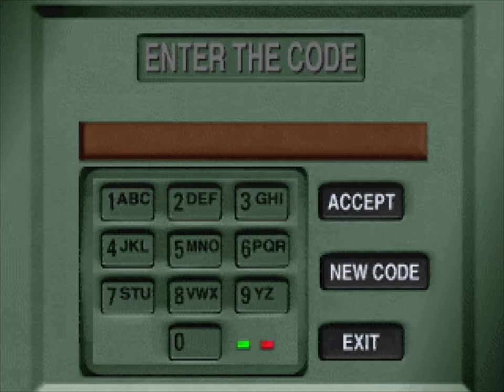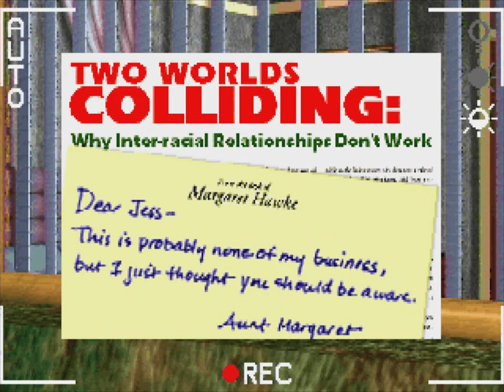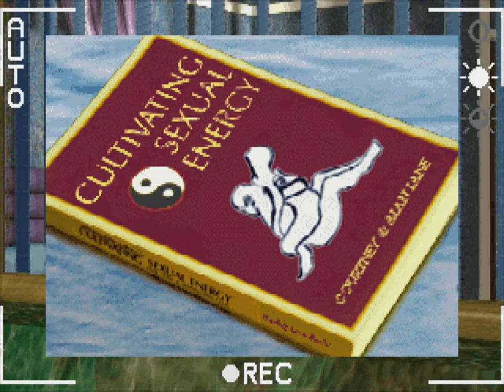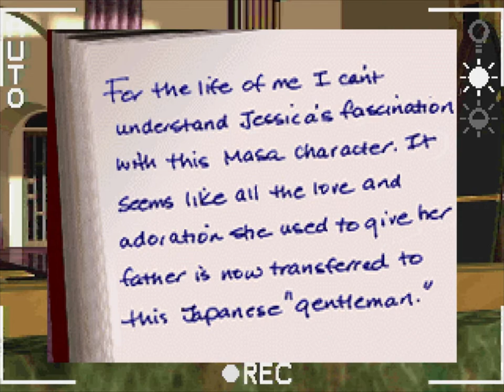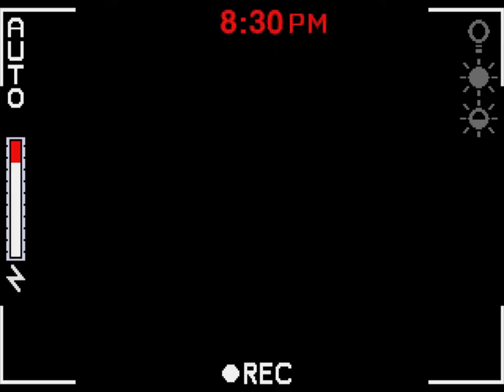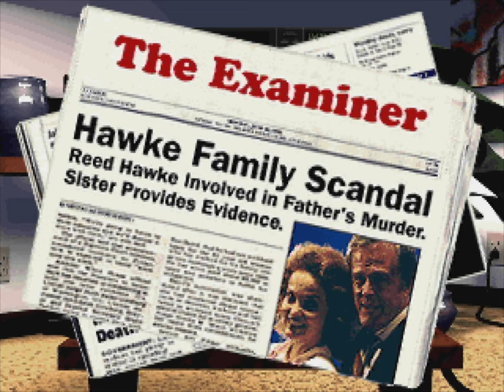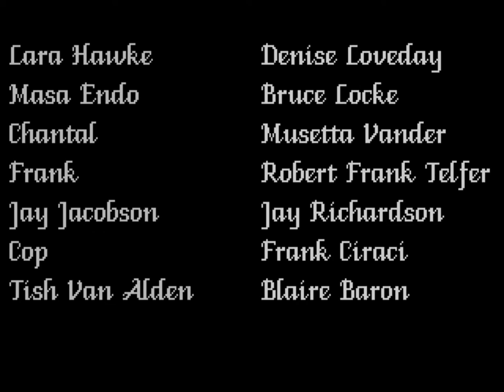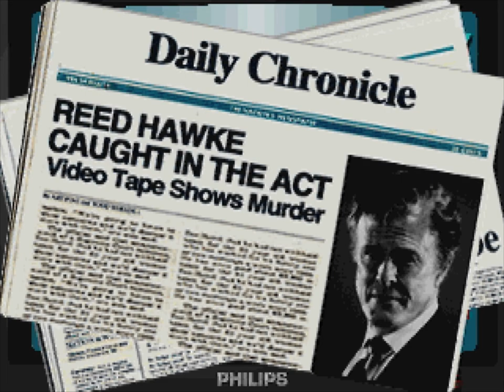VOYEUR (PC DOS) (1994) - Longplay [Margaret Endings] [1080p] (uncommented)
VOYEUR is an adult-themed full motion video title originally developed for the CD-i and released by Philips Interactive Media in 1993. The PC MS-DOS version followed one year later. The game can best be described as a mixture of NIGHT TRAP and Hitchcock's thriller REAR WINDOW.

In VOYEUR, you are a private investigator who was hired to dig up some dirt on a powerful and rich CEO named Reed Hawke who aims to run as candidate in the upcoming presidental election. Aimed with a camera, you must spy on Hawke and his acquaintances as they go on with their daily lives in the huge family mansion. You have a total of two days to come up with enough evidence to make a case.

Similar to NIGHT TRAP, multiple plotlines progress simultaneously and the player needs to choose which ones they want to follow by simply peeking in one of the mansion's many windows. By choosing a window at the right time, you will either see a video, hear an audio clip or can examine things like computers, photos or diaries. Your camera will automatically record everything you encounter. Videos and sound bites can later be reviewed and used as evidence to nail Hawke. Depending on the scenes you have witnessed and the evidence you have collected, the game will trigger one of its many endings that can either be good or bad. Once you have reached the end of the second day, Hawke will murder a random person who threatens to endanger his chances to run as president. Each one of the four possible murder victims will trigger different scenes. The ideal outcome is to prevent the murder from happening by sending the correct evidence to the future victim. This also will automatically foil Hawke's presidental plans. Should the murder happen and you were lucky enough to tape it, you can send the proof to the police who will jail Hawke (obviously another good ending). If you are under the impression that you already have strong enough evidence before the two days have passed, you can hand it over to the police at any time. If they deem the material to be sufficient, it will result in Hawke's arrest. This is another good ending - although it is pretty unspectacular. Obviously, the game can also end badly if the player fails to collect enough critical evidence. If you send evidence to the wrong person or are to slow to react to certain events, you can even get killed by one of Hawke's henchmen.

This playthrough shows three different endings for character Margaret (Hawke's sister):
- Her murder being prevented by sending her the correct evidence.
- Taping her murder and submitting the evidence to the police.
- Failing to send the evidence to the right person in time. As a result, Hawke will have you killed.

VOYEUR became infamous for being one of the first adult-themed games in full motion video history. It is however less scandalous than you might expect. There are no explicit scenes or any nudity in the game. However, the title does deal with strong subject matters.

As one of the first games of its kind, I find VOYEUR pretty well designed and thought through. On first glance, the title might look primitive and random but once you get to understand its mechanics and secrets, you will appreciate the immersive story and its characters.

A second part came out for PC in 1996. A prototype for the CD-i exists but the game was never released on the system. VOYEUR II features similar gameplay but introduces a new plot and characters. Compared to the first part, the sequel delivers some quality boobies.

Timecodes for this video:
00:00 Intro
02:57 Playthrough - Best Margaret Ending: Murder Prevented
44:57 Good Margaret Ending: Murder Tape Submitted to Police
53:35 Bad Ending: Player gets killed